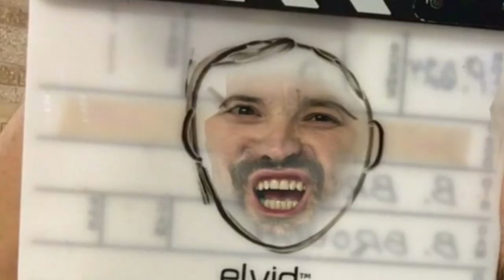Paul Green Vlogs ep43 - Not Cinderella's Type Day 10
Paul Green Vlogs from July 20th, 2017.  Today were at Orem High school all day long.

(NEW!) check out the trailer for Not Cinderella's type!